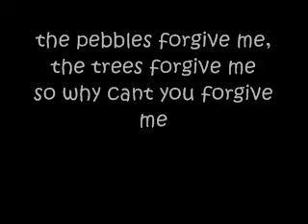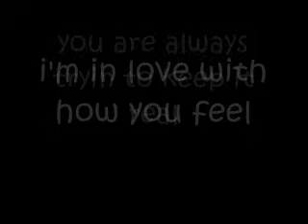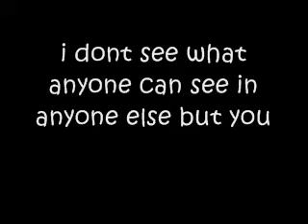Moldy Peaches - "Anyone Else But You" w/ Lyrics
The Moldy Peaches - "Anyone Else But You"
4 million+ views! Thanks everyone :)

*Sorry for the grammatical errors, blame public school.